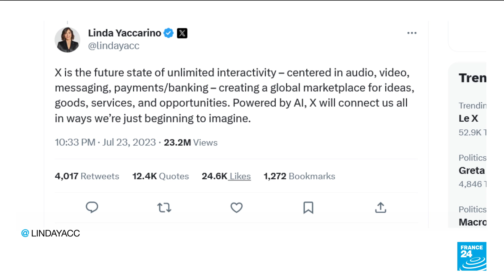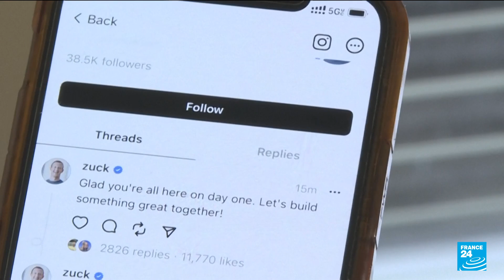Elon Musk rebrands Twitter as 'X': Iconic blue bird logo disappears from social media • FRANCE 24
Twitter's logo has been changed. The blue bird now replaced with a simple X. As of this Monday the desktop version of Twitter has the new logo displayed. FRANCE 24's Siobhan Silke reports.